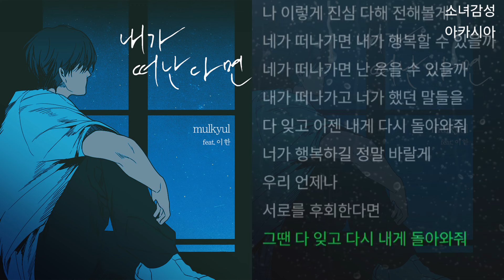물결 (mulkyul) - 내가 떠난다면 (feat. 이 한)